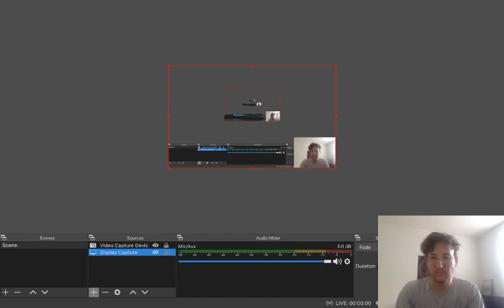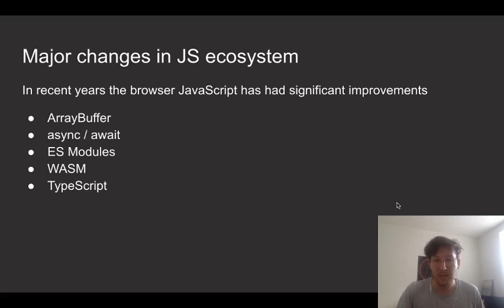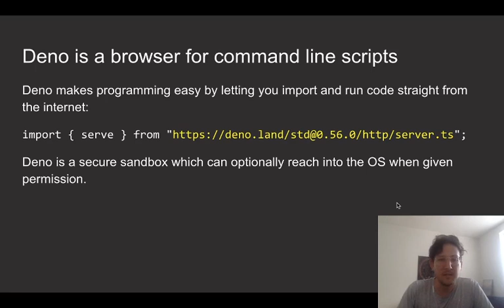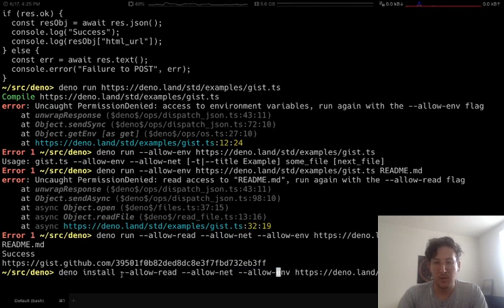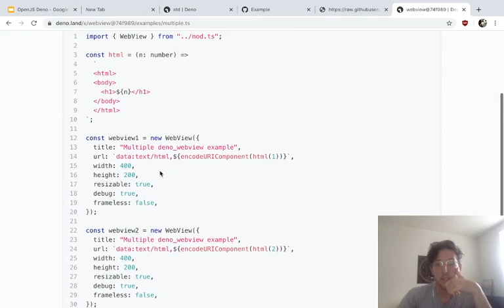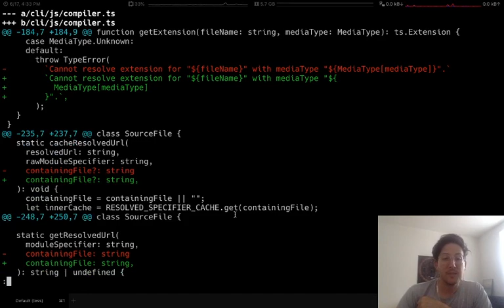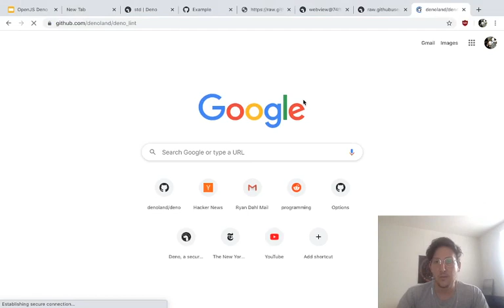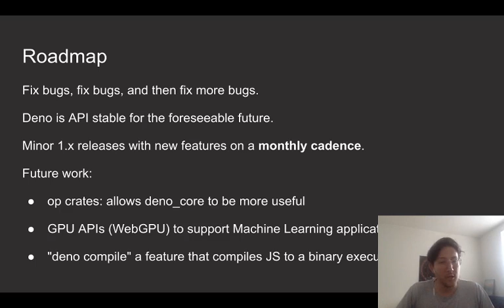Deno, a Secure Runtime for JavaScript and TypeScript - Ryan Dahl, Deno Land